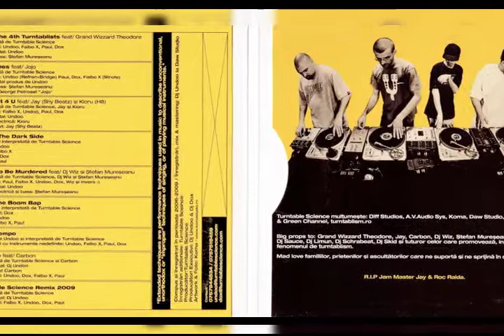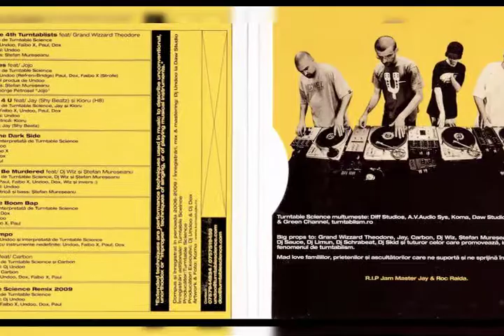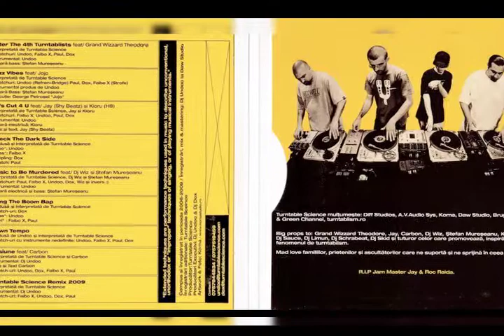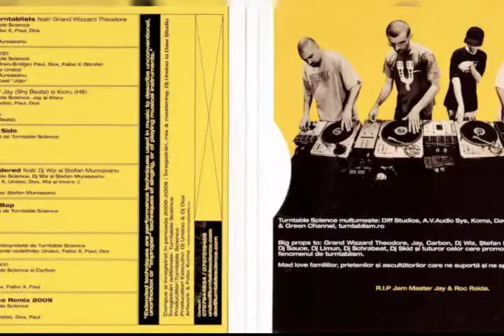Turntable Science feat Dj Wiz & Stefan Mureseanu - Music To Be Murdered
Performed by Turntable Science, Dj Wiz & Stefan Mureseanu
Scratch: Paul, Faibo X, Undoo, Dox, Wiz
Produced by Dj Undoo
Guitar & bass: Stefan Mureseanu